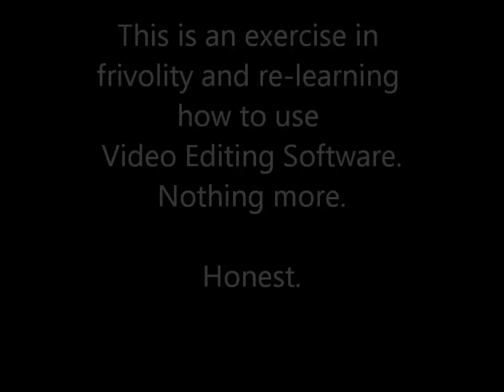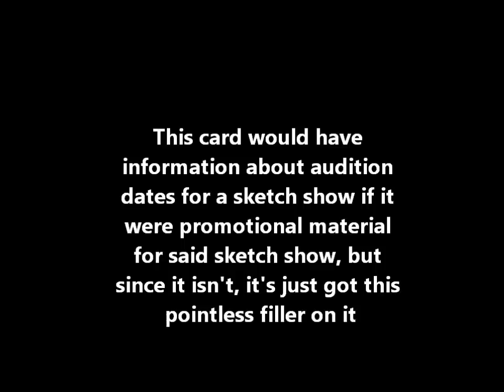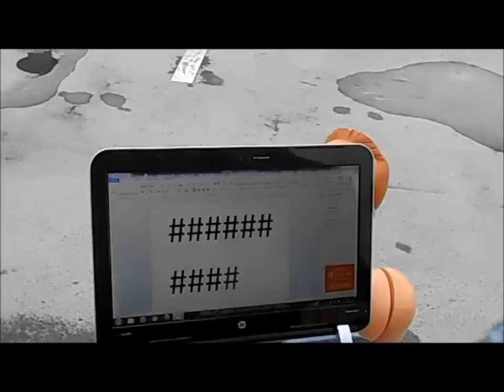Abandoned 'Birmingham Footnotes Do Their ABCs' Promotional Video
Enjoy. Please.